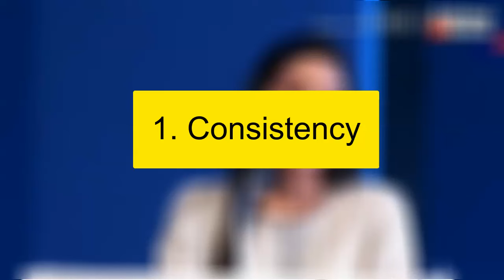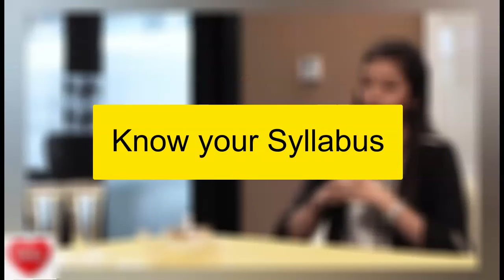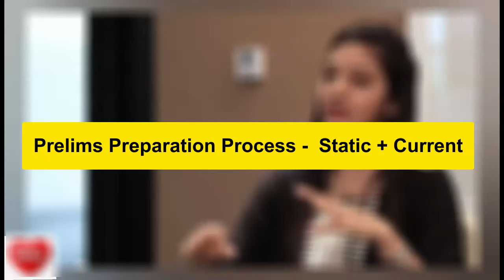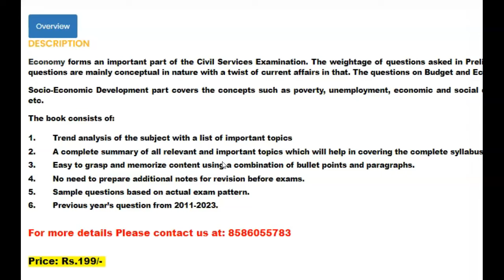IAS/UPSC Preparation Tips & Tricks by Shrushti Deshmukh (Rank 5) | UPSC Prelims Tips By IAS Toppers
In this video Shrushti Deshmukh has given important tips and tricks for IAS/UPSC Preparation covering:
1. How to remain motivated?
2. Importance of Syllabus
3. How to prepare for Prelims and Current Affairs?
4. How to Prepare Notes?
5. How to approach for Mains Answer Writing?
6.Important life skills for IAS Preparation

for guidance by experts

offers a wide range of study materials, guidance, and strategies to help you prepare for the IAS exam from the comfort of your own home or office.

prelims 2024 strategy
strategy for upsc 2024
how to crack upsc prelims 2024
upsc toppers strategy
upsc toppers preparation strategy
upsc topper
upsc strategy by toppers
ias topper strategy 2024
revsion strategy for prelims
best strategy for upsc 2024
srushti jayant deshmukh
srushti deshmukh
srushti deshmukh strategy
srushti jayant deshmukh ias
srushti deshmukh interview
ias srushti jayant deshmukh
srushti jayant deshmukh booklist
upsc preparation
ias preparation
upsc preparation strategy
ias preparation tips
ias preparation tips for beginners